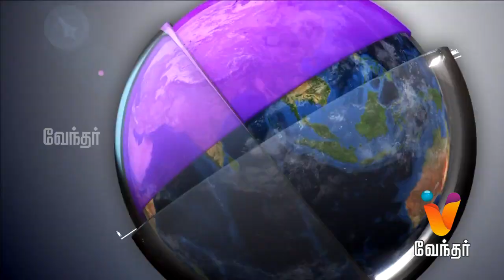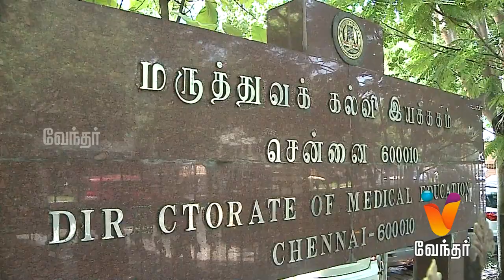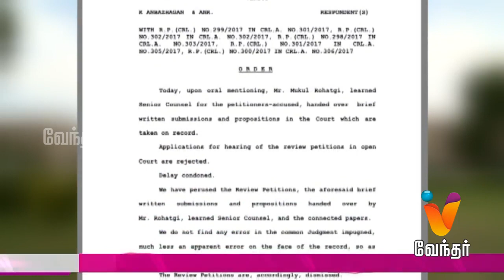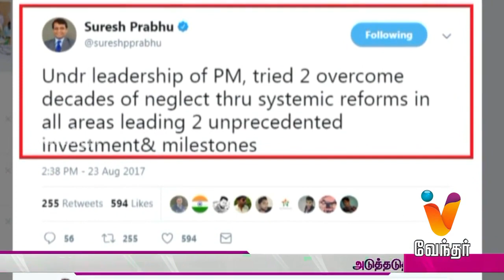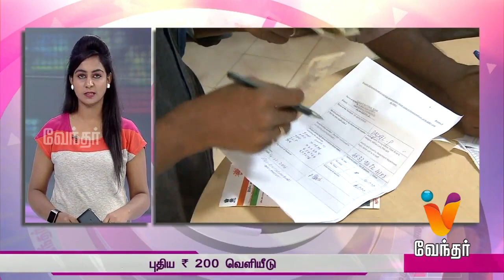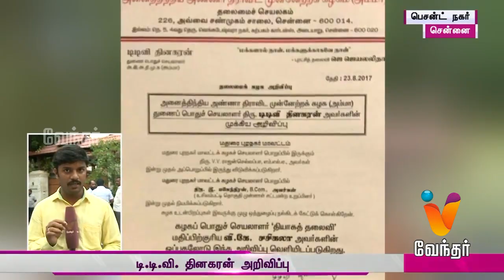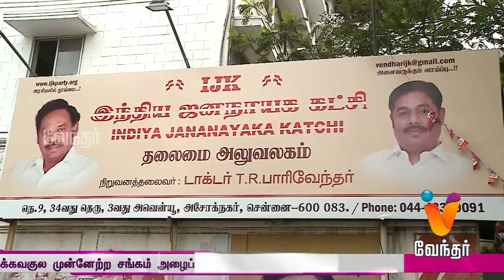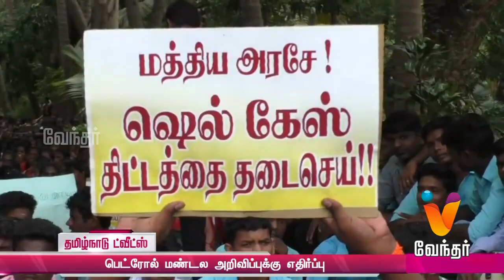News Night 10.00 pm (23/08/2017)